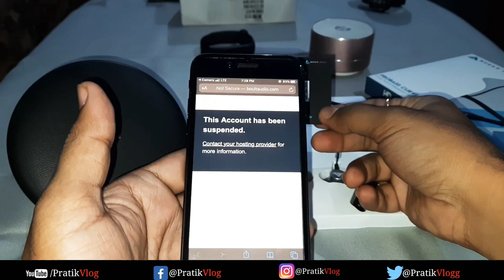Boult Audio ProBass Curve Neckband Rs 899 | Unboxing,Call Receive,Reject,Connect | Hindi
Boult Audio ProBass Curve Neckband in-Ear Wireless Earphones with Latest Bluetooth 5.0 Without Vibration, IPX5 Sweatproof Headphones with Long Battery Life & Flexible Headset with in-Built Mic(Blue)